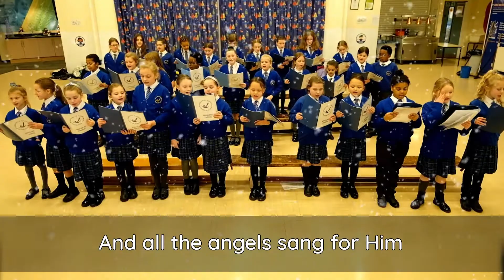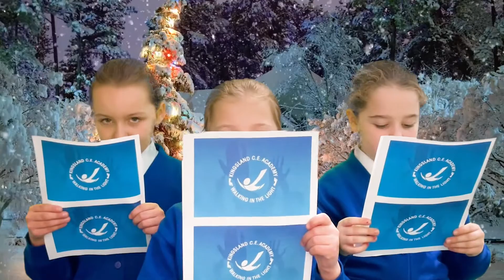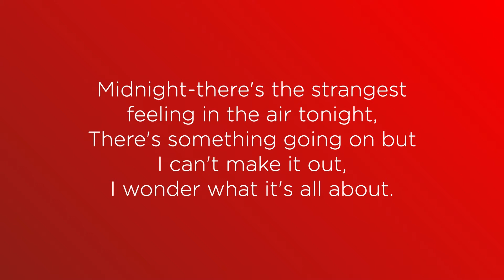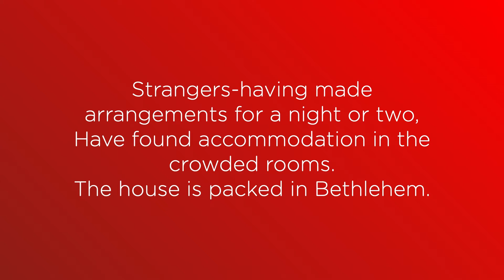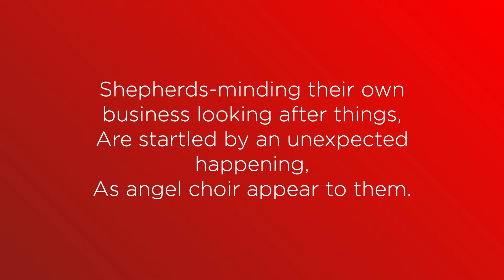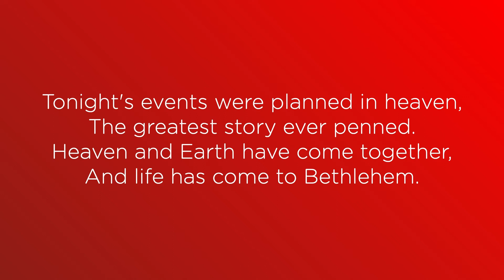Carols by Candlelight from Kingsland Academy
Join the pupils from Kingland C.E Academy here in the Bucknall Team for their Carol Service .